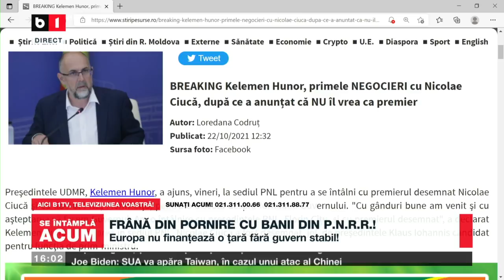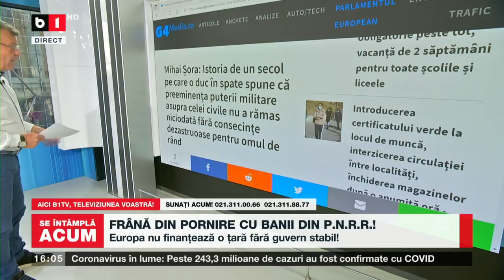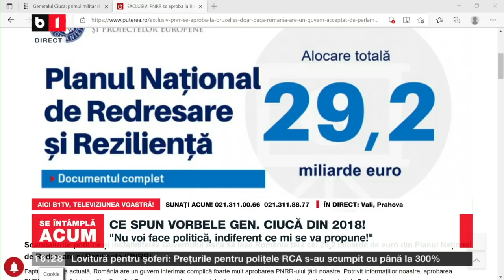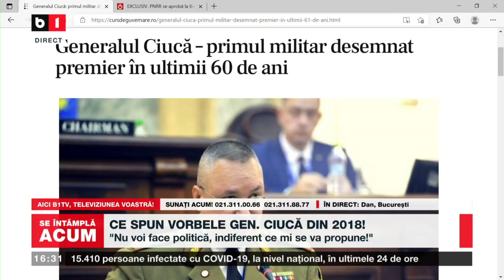SE INTAMPLA ACUM. EUROPA NU FINANTEAZA O TARA FARA GUVERN STABIL. P1/2